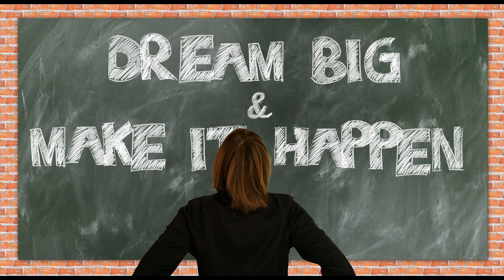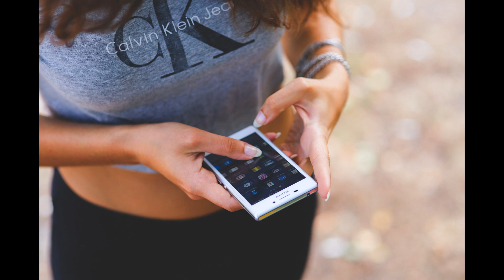RELATIONSHIPS! TEACHING AND LEARNING FROM FILIPINO PARTNERS. RELATIONSHIPS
Relationships and love can be a great reward and adventure.  It can be more challenging with cross-cultural partners.  The language, history, age, music, food, and activities can be in conflict or they can serve as a learning experience.  Take some time to get to know the new friend to see if you are compatible.